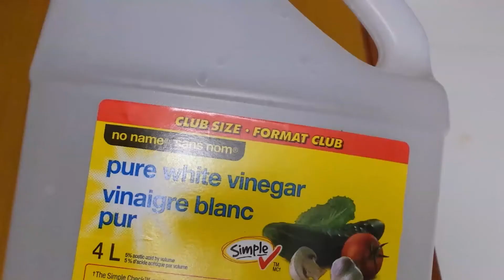Ain't Perfect (Pork and Tofu)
Make your own Pork and Tofu.  Another recipe from my mom.  A dish that won't disappoint you.  For sure this will be added to your family's favorites.
Steps are so easy, not so many ingredients, why not give this a try.
Happy eating :)

Credits:
Recipe:  inspired by Nanay Mameng